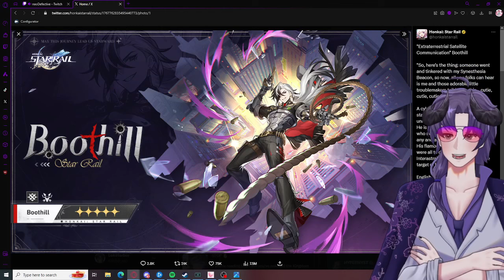Arlecchino in Honkai: Star Rail!